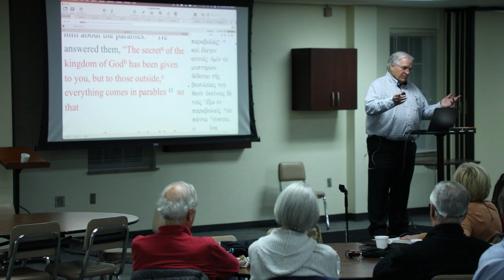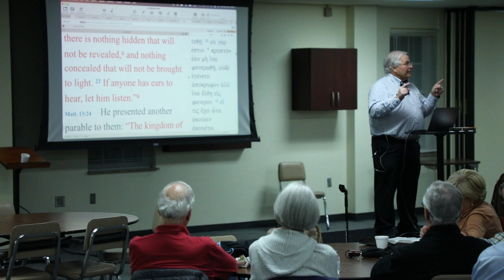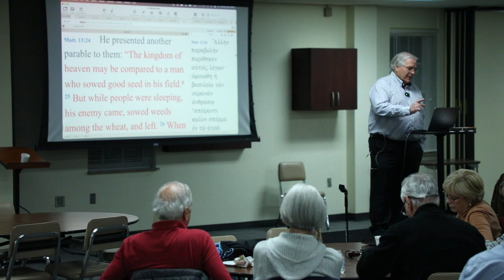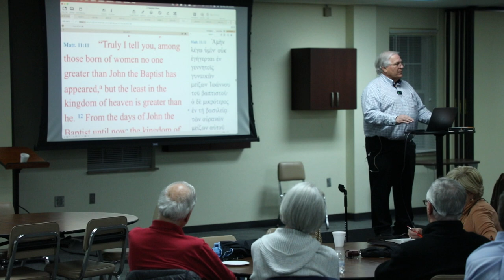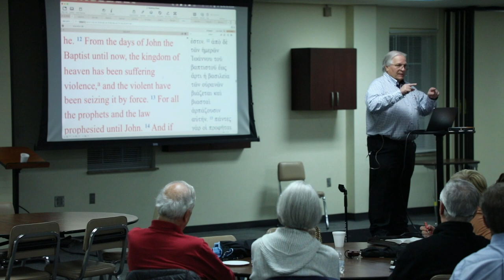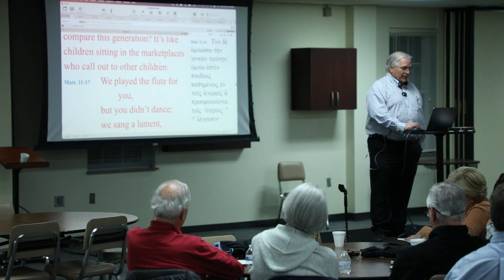11/26/23 | Wyatt Lectures | Understanding the Kingdom of God through the Parables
Date: 11/26/23
Title: Understanding the Kingdom of God through the Parables
Scripture: Mark 4, Matthew 13, Matthew 24-25
Speaker: Bill Warren, Guest Speaker
Series: Wyatt Lecture Series